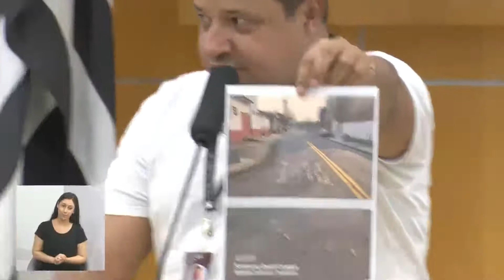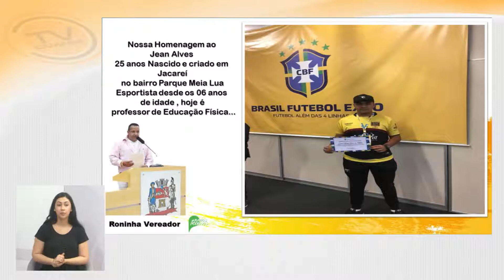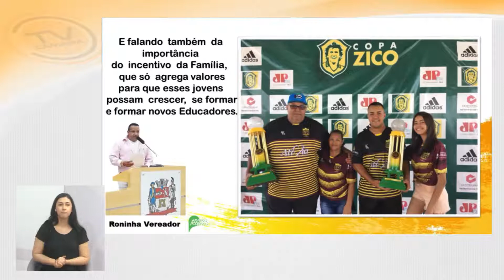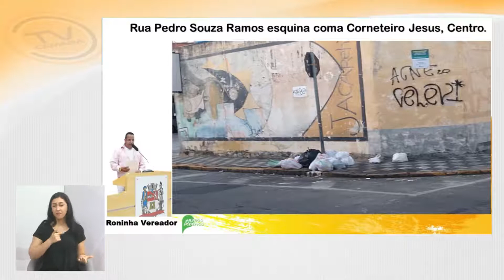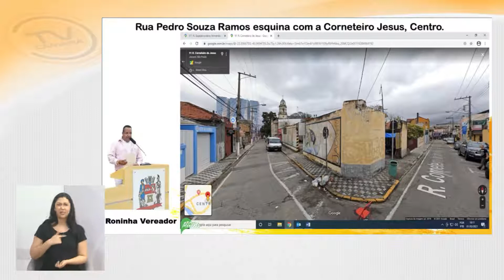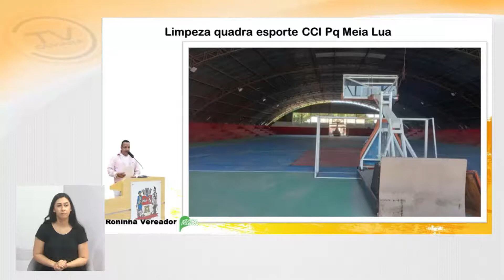Vereador Roninha (PODEMOS) Tema Livre - 25/08/2021